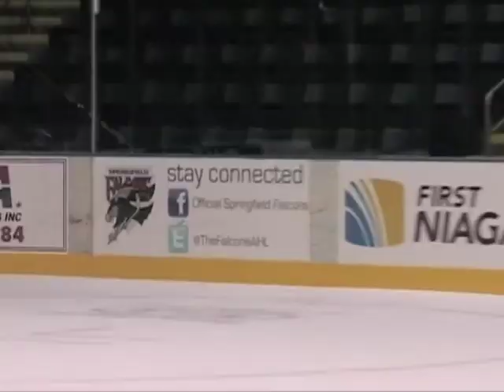Springfield Falcons WebTV 11-03-11 Part 2 of 2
Part 2 of Springfield Falcons WebTV
Webisode With Head Coach Rob Riley
Hosted By: Damon Markiewicz